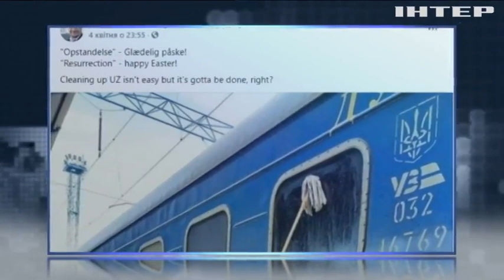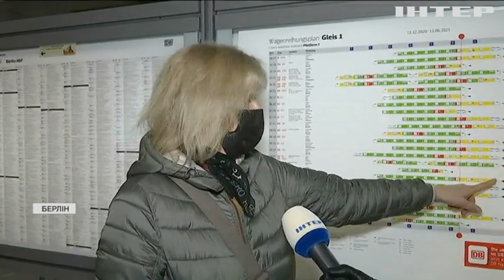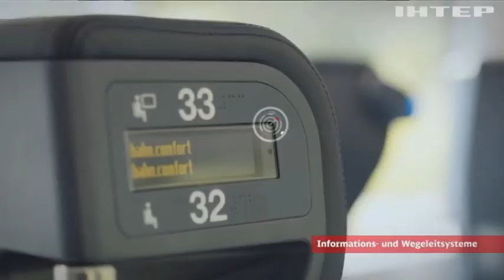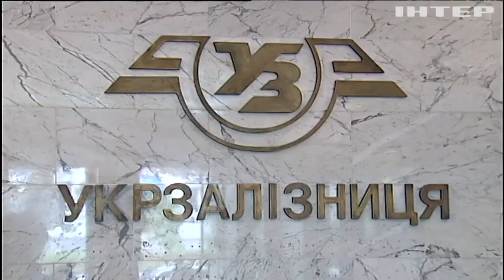Бездонна прірва для мільйонів: чи є шанси на реформу "Укрзалізниці"?